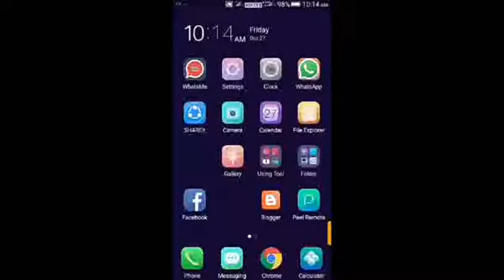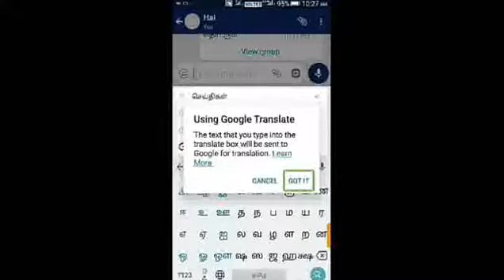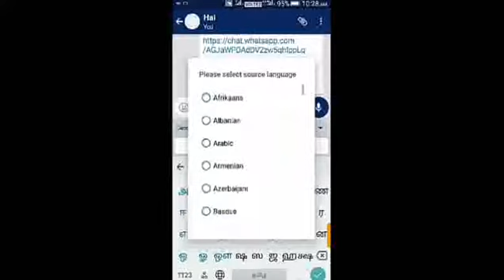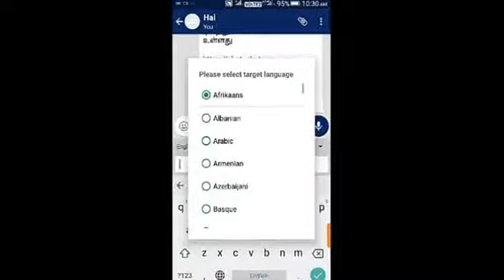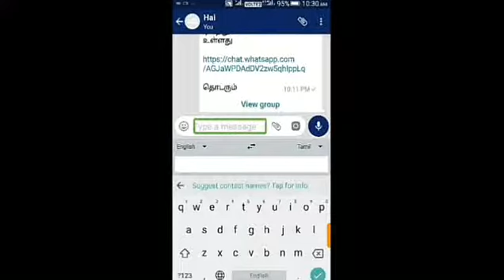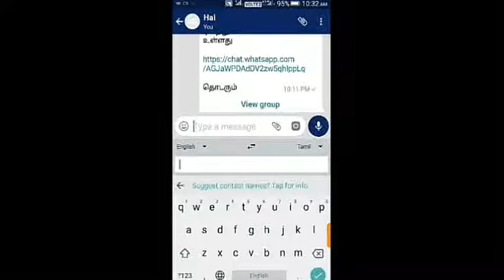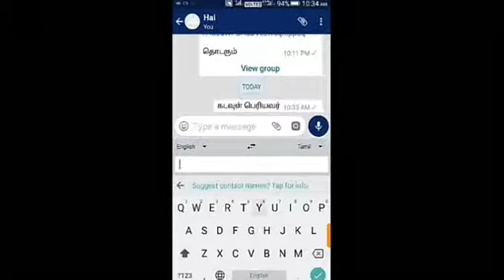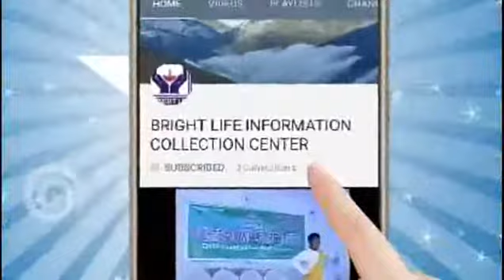Gboard Keyboard Translater ஆங்கிலம் தொரியவில்லையென்றால் தமிழில் டைப் செய்யுங்கள் ஆங்கிலத்தில் வரும்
Gboard Keyboard

நமக்கு தெரிந்த மொழியில் டைம் செய்து
18க்கு மேற்பட்ட மொழிகளில் தகவல்களை மொழிமாற்றம் செய்து நேரடியாக அனுப்பும் வசதி ஜீபோர்டில் உள்ளது.